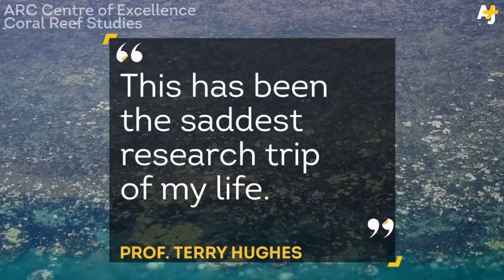The Death Of The Great Barrier Reef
The Great Barrier Reef is the largest living ecosystem in the world, and soon it may be gone.